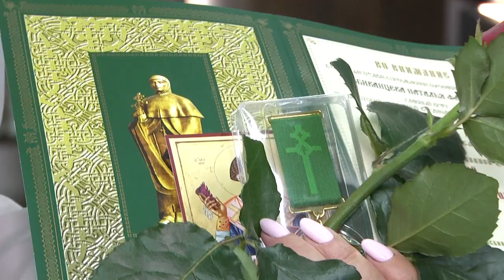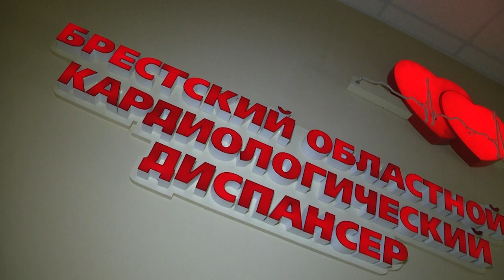2021-06-11 г. Брест.Архиепископ Брестский и Кобринский Иоанн. Новости на Буг-ТВ.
Архиепископ Брестский и Кобринский Иоанн чествовал медработников Брестского кардиологического диспансера.
И медики, и священнослужители делают общее дело - врачуют людей и борются с коронавирусом – одни лекарствами, другие молитвой. Вот и в Брестский кардиологический диспансер обращаются с последствиями недуга, а врачи и медицинский персонал самоотверженно и с любовью выполняют свой долг. Кому как  не пациенту об этом знать - Архиепископ Брестский и Кобринский Иоанн с большой благодарностью отзывается о персонале диспансера, а потому не мог не включить это учреждение в  план поездок с миссией благодарности от Православной церкви.